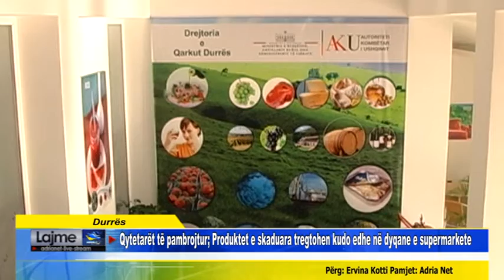Durrës Qytetarët të pambrojtur Produktet e skaduara tregtohen kudo edhe në dyqane e supermarkete